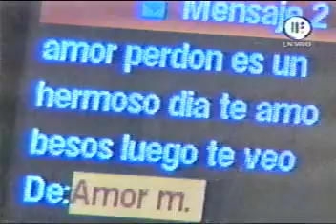LA AMANTE DE MI ESPOSO ES MI CUÑADA 1/2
PROGRAMA DE COSAS DE LA VIDA TRANSMITIDO EN LA CIUDAD DE MEXICO POR AZTECA TRECE DE LUNES A VIERNES A LAS 17:00 HORAS, Y LOS SÁBADOS A LAS 15:30 HORAS, CONDUCIDO POR LA SEÑORA ROCÍO SÁNCHEZ AZUARA.